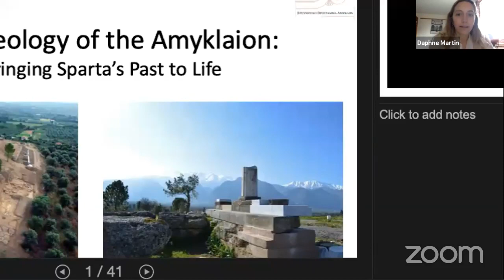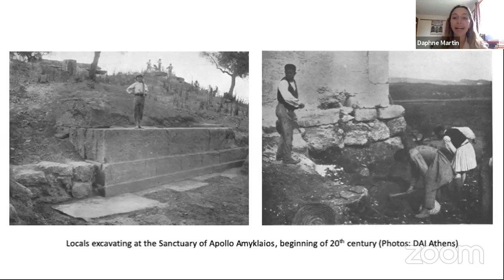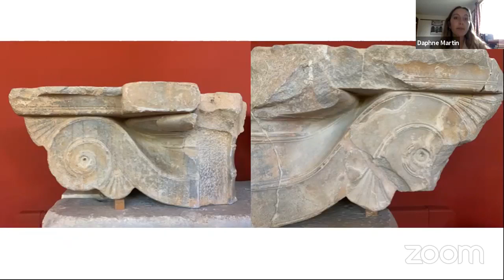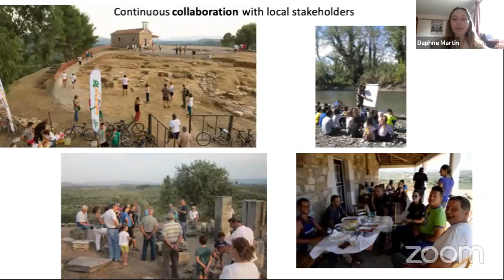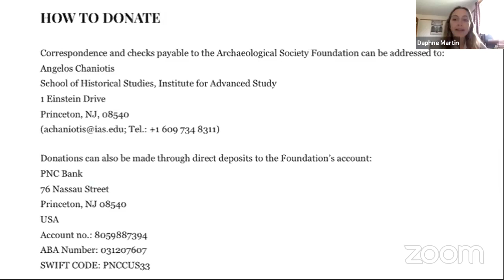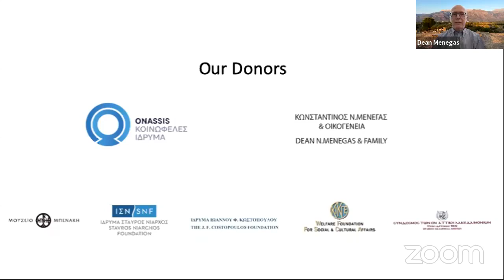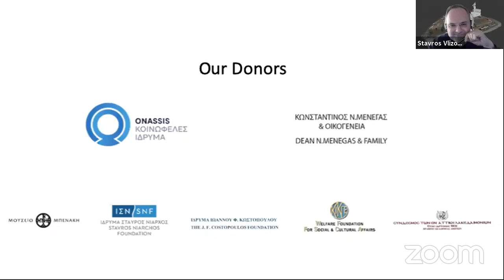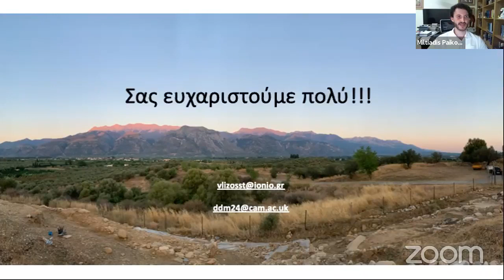(1821-2021) Webinar #3: Archaeology at the Amyklaion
- Webinar #3: Archaeology at the Amyklaion --

(15/04/21) Lecturers: Daphne Martin, Stavros Vlizos and Dean Menegas

𝐒𝐭𝐚𝐯𝐫𝐨𝐬 𝐕𝐥𝐢𝐳𝐨𝐬: is a graduate of the University of Ioannina and received his PhD from the Ludwig-Maximilian University of Munich. He has worked with the Greek Ministry of Culture (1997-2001) and then at the Benaki Museum (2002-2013) as a researcher and associate of the Director.

Stavros is currently the director of the Museum Collections of the Ionian University and the Amykles Research Program. He is also an associate of the Athenian Archaeological Society, a corresponding member of the German Archaeological Institute, a member of ICOM, and co-founder of the Athens "Roman Seminar".

𝐃𝐚𝐩𝐡𝐧𝐞 𝐌𝐚𝐫𝐭𝐢𝐧: is currently pursuing her Ph.D. in Classical Art and Archaeology at the University of Cambridge, where she is a Paul Mellon Fellow. Her research focus is the art and archaeology of archaic Sparta. Daphne has spent every summer of her life in Greece, and specifically in Lakonia, where her mother is from, surrounded by archaeological sites and antiquities.

She has interned at the Museum of Cycladic Art, the Acropolis Restoration Service, and the Acropolis Museum, as well as worked on various archaeological digs around Greece, including, most recently, the Amykles Research Project. While an undergraduate at Yale University in the United States, Daphne worked extensively as a curatorial intern at the Yale Babylonian Collection and Yale University Art Gallery.

In 2018, she founded the “Embracing Our Monuments in Sparta” Initiative in collaboration with the Ephorate of Antiquities of Lakonia, a project aimed at reviving Sparta’s cultural heritage through interactive cultural walks. Daphne also serves as DIAZOMA association’s Ambassador for the Ancient Theatre of Sparta.

𝐃𝐞𝐚𝐧 𝐌𝐞𝐧𝐞𝐠𝐚𝐬: We were privileged to be joined by Dean Menegas, who together with his family, have contributed to the Amyklaion project and serve as one of its most important donors.

Dean is a Laconian, originally raised in Chicago in the United States, and is proud to have made a contribution that 'is one of the proudest achievements of his life'. His assistance to such a vital cause is admirable, and we are pleased to share his story and promote his generosity.

Μπράβο Dean! H μεγαλοψυχία σας δεν θα ξεχαστεί!